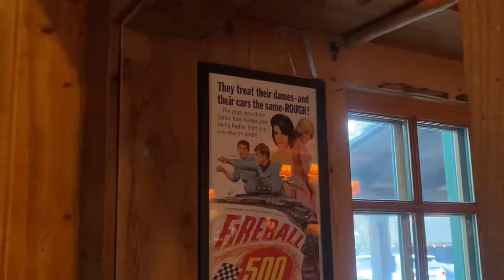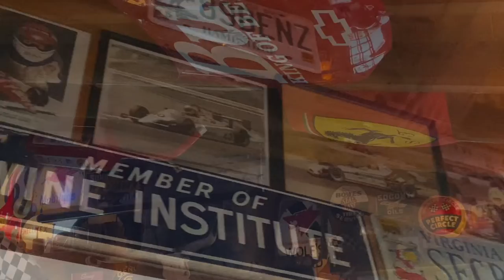Travel with Me from Laguna Seca to Watkins Glen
Plenty of sightseeing to do in this video as I travel from the Laguna Seca racetrack in Northern California to the finger lakes of upper New York.

MUSIC
[NCS] Julius Dreisig & Zeus X Cr.